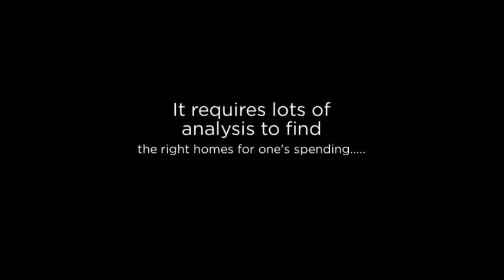Mobile Alabama Real Estate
The location under will recommend you about some flat kinds that these agencies monitor frequently. The types of flats usually managed by Mobile Alabama Real Estate including convertibles, lofts, set up flats, studio spaces and so on. There are few Mobile Al land management that don't have the information of applying studio rooms. The term studio flats is used for homes that in one room. Numerous profits or points of attention of utilizing Property Management Corporate to supervise the property. A manager minimizes the expenses and legitimate conventions with his aptitudes and learning and his group helps him with his work.